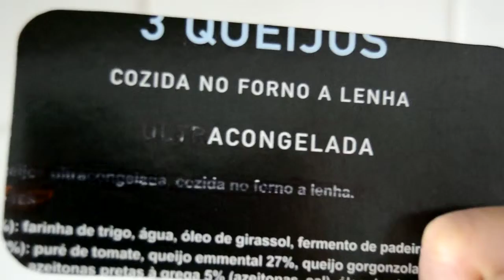secretIfone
Ifone из картона для гламурной фотки через зеркало :)